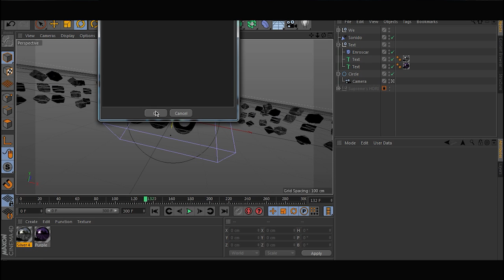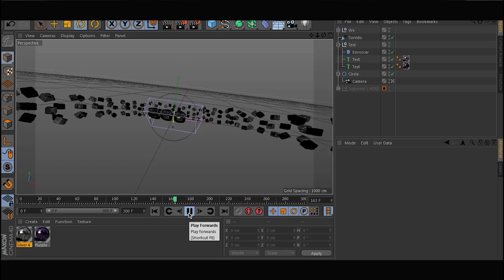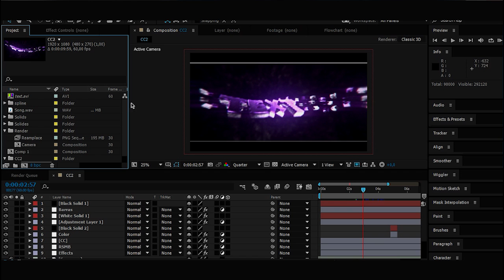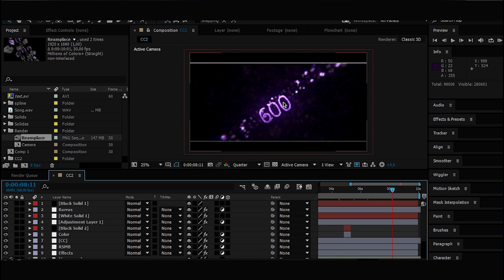FREE Intro Template #1 Cinema 4D / After Effects + Tutorial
FREE INTRO TEMPLATE + TUTORIAL #1 [AE/C4D]
▷ OPEN!!!

600SUBS Thx :)

Tutorial song: Wiz Khalifa ft. Charlie Puth - See You Again (Absence Remix)

top 10 minecraft intro templates cinema 4d,
top c4d intro templates,
top 10 intro templates windows movie maker,
top 5 intro templates windows movie maker,
top ten minecraft intro templates,
top 20 minecraft intro templates,
top minecraft intro templates,
top 10 intro templates,
top 10 free intro templates,
top 10 intro templates 2014,
top 5 2d intro templates,
top 3d intro templates,